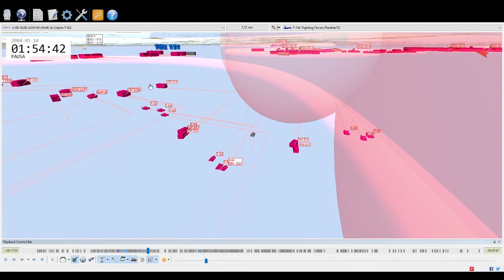Campagna Giorno 1 h10 06 20 Missione BAI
Falcon BMS 4.34 Teatro Balcani